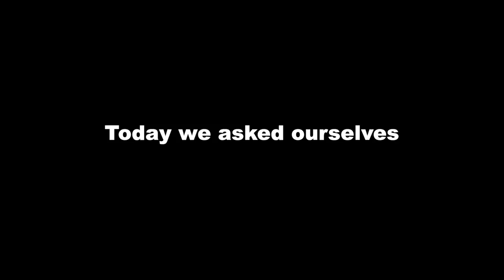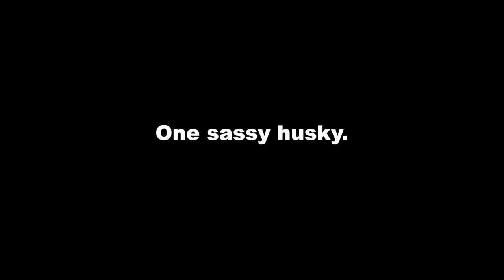DIY Freezing Dog Toy Prank GOES WRONG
Freezing this toy on Slush the Husky was a ton of fun! He was busy with this thing for hours. We ended up leaving it outside overnight because there was a ton of ice to go through. This toy was sure frozen on Slush! Poor Slush, this one was his favorite! Hopefully he'll forgive me...

This prank on my husky was a ton of fun.. Now what prank should I do next?

Let us know what DIY you want to see.

Come and join Slush and I along for the ride!